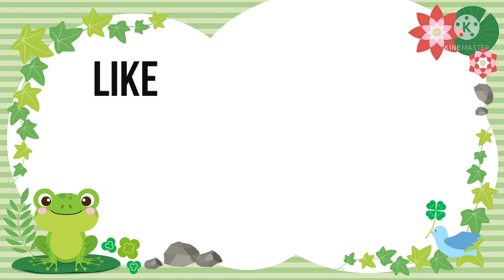A short travelling video 😎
plz support
It's my vlogs